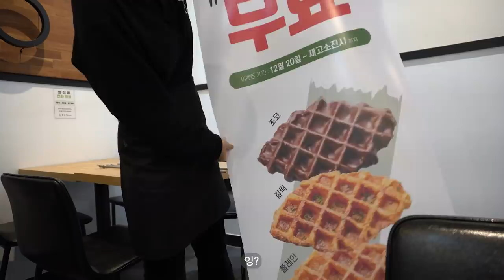Sub)🧋밀크티&크로플만드는카페브이로그🧇,밀크티카페,최블리,팔공티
안녕하세요! 블리입니다☺️
잘 지내고 계신가요?
드디어 영상 작업 끝내고 업로드합니다
이 영상이 2021년의 마지막 영상이네요!
한 해 마무리 잘하시구,
2022년은 반짝반짝 빛나는 해가 되시길 바랍니다!
항상 제 영상 보러 와주셔서 진심으로 감사합니다❤️
다음 영상은 2022년때 봐용!!❤️❤️❤️

Hello! It's vely☺️
Finally finished working on the video and uploaded it
This video is the last video of 2021!
good end of the year,
May 2022 be a sparkling year!
Thank you so much for always coming to watch my videos❤️